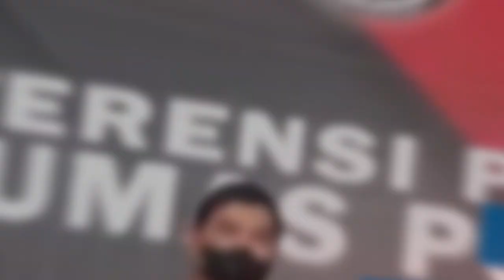BRIGJEN POL AHMAD RAMADHAN : INFO PRESISI 26 JULI 2023 DIVHUMAS POLRI